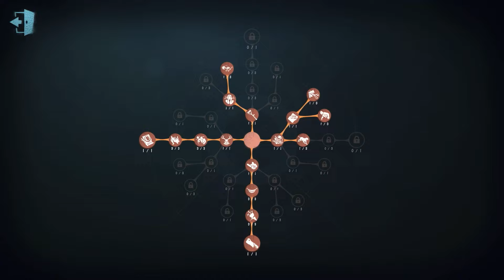#196 Hermit | Pro Player | Arms Factory | Identity V